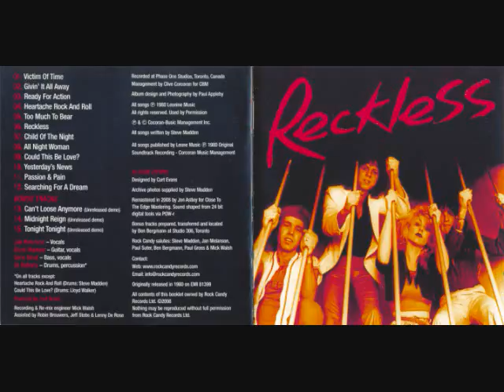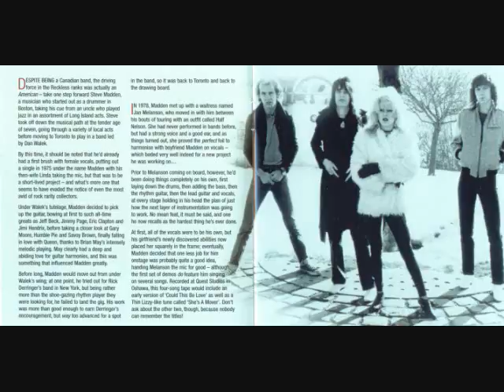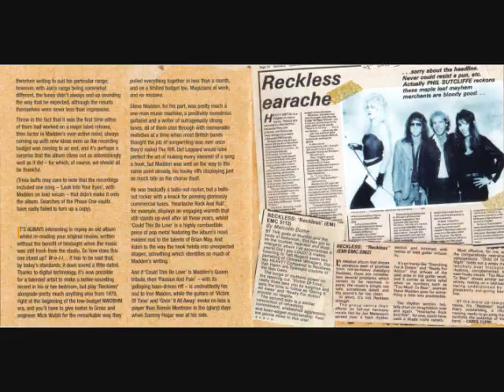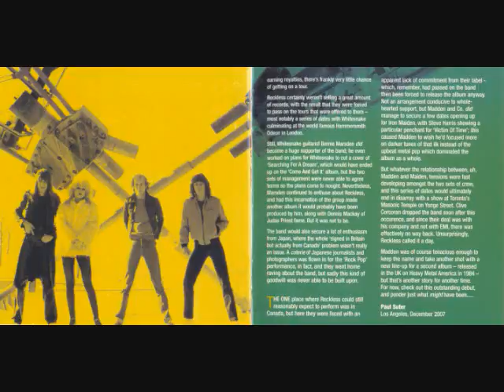Reckless - Passion & Pain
Interesting glamorous Canadian metal band formed in the late 70''s.

This is the eleventh track of their self-titled album.